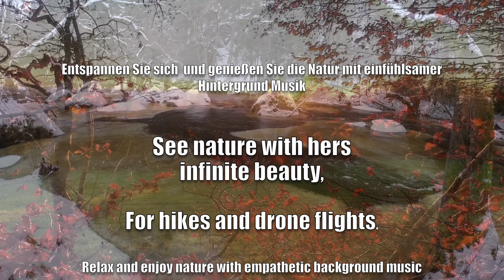Wanderung zum Doost | Floß | Diepoldsreuth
Liebe YouTuber.
Ich stelle alle meine Filme ohne Kommentarfunktion ein, dennoch bin ich für einen Daumen nach 👍 aber auch ein Abo jederzeit dankbar. Ich werde mir auch weiterhin Filme von Euch anschauen und diese gelegentlich kommentieren. Ich habe Verständnis dafür, wenn jemand sein Abo beendet bzw. den Kanal nicht mehr besucht.

Dear YouTubers.
I post all my films without a comment function, but I'm always grateful for a thumbs up 👍 but also a subscription. I will continue to watch your films and comment on them occasionally. I understand if someone ends their subscription or no longer visits the channel.

Der Natur Kauz
Informationen zur Tour:

Der Dost oder auch Doost ist ein Naturschutzgebiet und Geotop im Gemeindegebiet von Floß (Ortsteil Diepoldsreuth) im Landkreis Neustadt an der Waldnaab in der nördlichen Oberpfalz. Der Dost besteht aus runden Granitblöcken mit Durchmessern von 50 Zentimetern bis zu 5 Meter, die sich im Lauf des Baches Girnitz gesammelt haben.
Die Felsenformationen entstanden durch Verwitterung und eiszeitliche Prozesse.
Um den Dost ranken sich zahlreiche Geschichten und Sagen.
Bereits 1937 wurde der Dost zum Naturschutzgebiet erklärt. Das etwa 10 Hektar große Areal bietet zahlreichen Tier- und Pflanzenarten einen unberührten Lebensraum.
Der Dost gilt in der einheimischen Bevölkerung als sehr beliebtes Wanderziel, zu dem auch mehrere Wanderwege ausgeschildert sind.
Quelle: Wikipedia
The Dost or Doost is a nature reserve and geotope in the municipality of Floß (district Diepoldsreuth) in the district of Neustadt an der Waldnaab in the northern Upper Palatinate. The Dost consists of round granite blocks with diameters of 50 centimeters to 5 meters that have collected in the course of the Girnitz stream.
The rock formations were formed by weathering and ice age processes.
Numerous stories and legends are entwined around the Dost.
The Dost was declared a nature reserve as early as 1937. The approximately 10 hectare area offers numerous animal and plant species an untouched habitat.
The local population regards the Dost as a very popular hiking destination, to which several hiking trails are signposted.
Source: Wikipedia

Dauer (Duration): 01:50 h
Länge (Length): 8,5 km
Aufstieg (Ascent): 180 m
Abstieg (Descent): 180 m

Die Aufnahmen wurden mit der DJI Mavic Mini und der DJI Osmo Pocket gemacht.

Wanderrouten und Natur-/Landschaftsaufnahmen im Oberpfälzer Wald, rund um die Zoigl-Orte Windischeschenbach, Neuhaus und Falkenberg.

zur Verfügung gestellt. Hierfür ein herzliches Dankeschön.